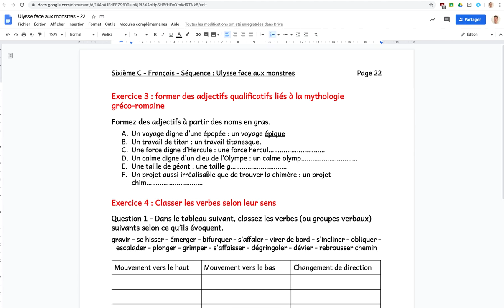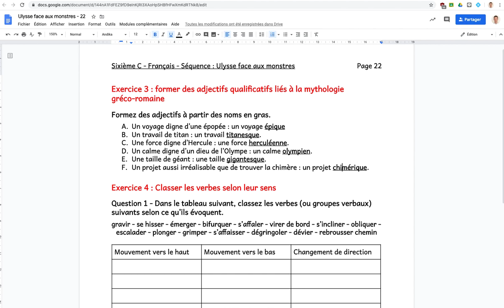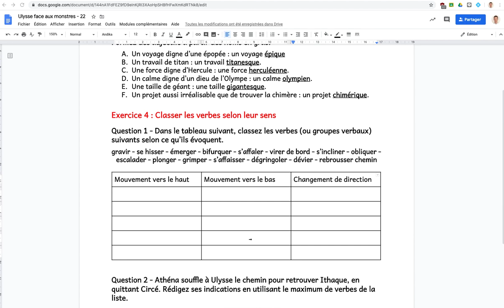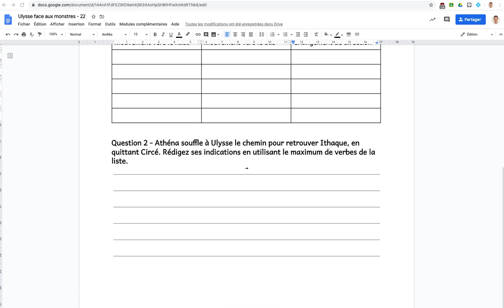6e C - mardi 9 juin - consignes